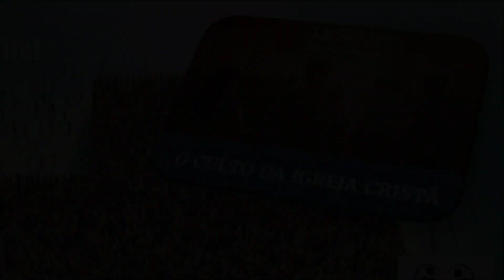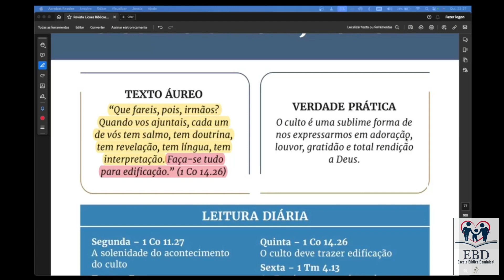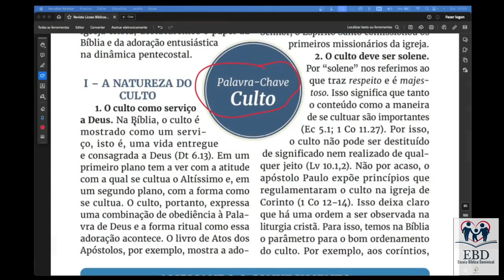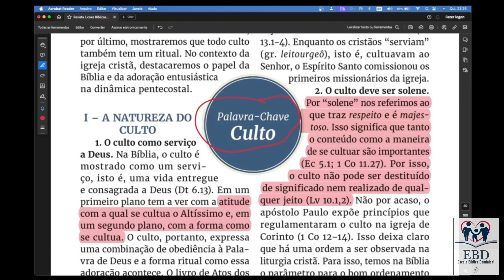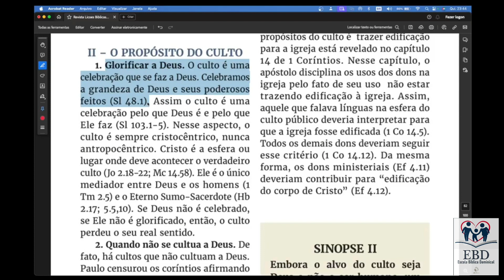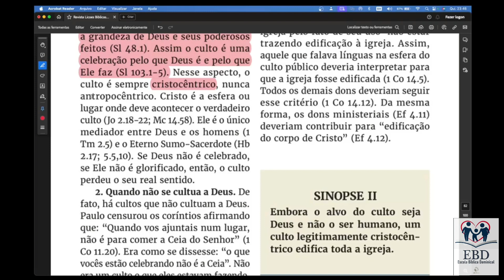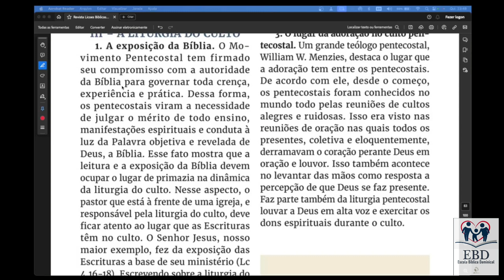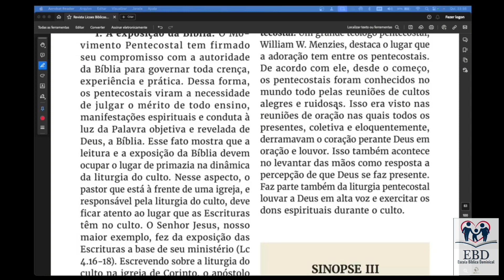EBD: L11 - O Culto da Igreja Cristã | Prof Pr Uri Barros | Sala Abraão Digital